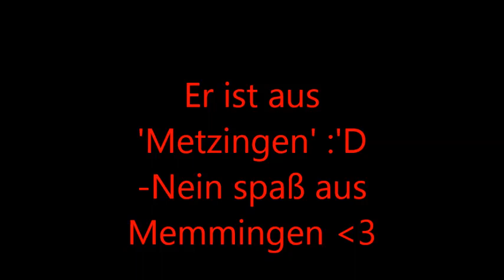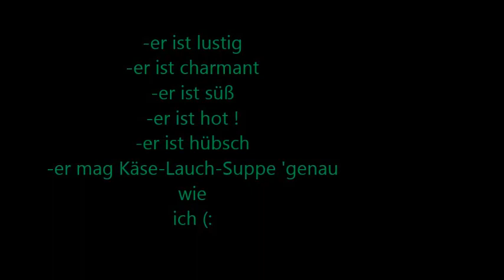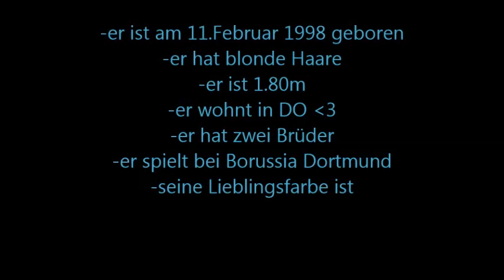Felix Götze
Und noch ein Video :)